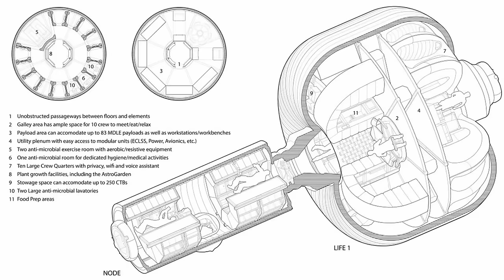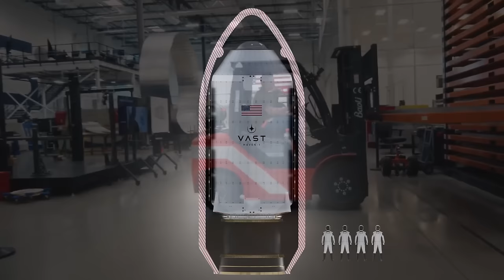The Space Station Race is Heating Up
With the International Space Station set to retire in 2030 NASA has been working for a few years to hand over Space Stations to commercial partners. In this video we will attempt to give a brief overview of who is building space stations and who might be the first to launch into space and begin using them.

0:00 Intro
0:30 Why Commercial Space Stations?
2:12 The Backstory
4:38 The Key Players
11:42 The Front Runner?
15:02 Can I get a ride?
18:01 What's Next?
20:41 Closing